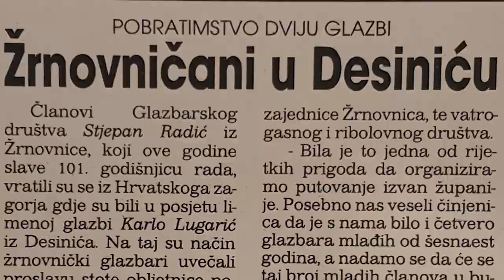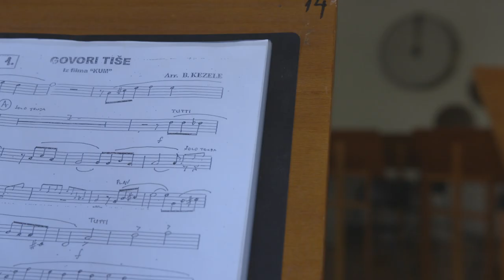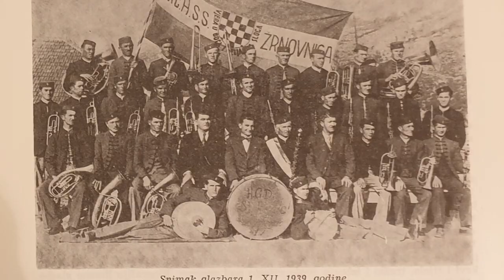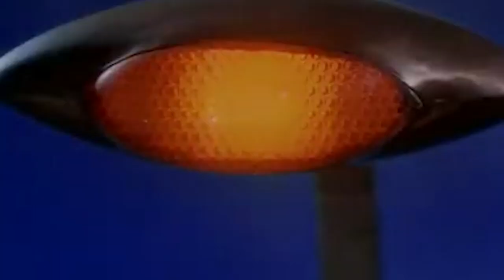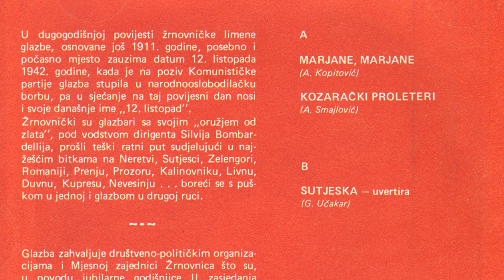Dokumentarni film - "HGD Stjepan Radić - Limena glazba Žrnovnica" - 26.05.2022.